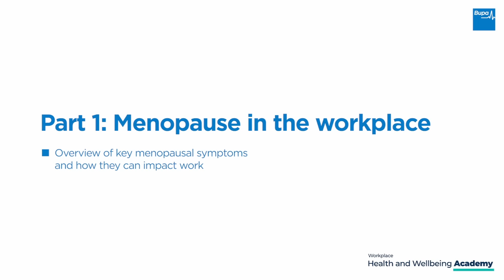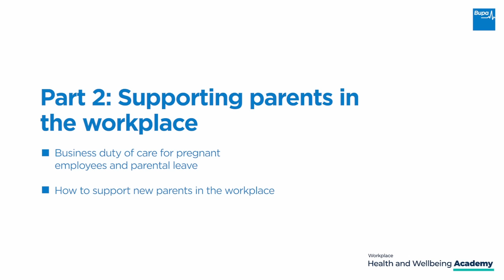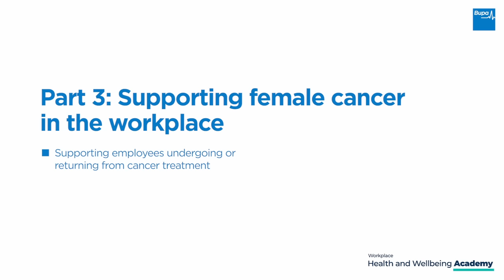Bupa | Academy | How to support women’s health to power your small business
The Academy for small businesses provides access to leading healthcare and business experts who will share their knowledge on managing employee healthcare issues, understanding risk and regulations, and tips for a healthier workplace. In this session Holly Tucker MBE, founder of Holly & Co and notonthehighstreet, is joined by a panel of experts who will provide you with content to help fully support the women in your team to keep powering your business.

00:00 – 01:34 Introduction

01:34 – 15:00 – Part 1 – Menopause in the workplace

15:15 –  35:35 – Part 2 – Supporting parents in the workplace

35:36 – 50:51 – Part 3 – Supporting female cancer in the workplace